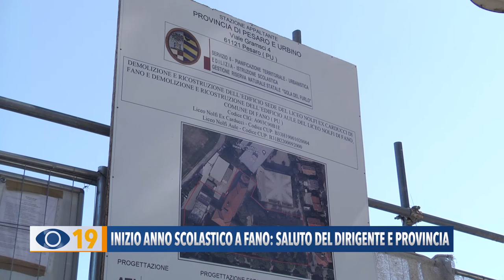Inizio anno scolastico a Fano: saluto di dirigente e provincia ai ragazzi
Orfani del loro istituto, gli studenti del Liceo Nolfi Apolloni, hanno ricominciato le lezioni all’ex Seminario regionale. Tra due anni verranno trasferiti nella nuova scuola sicura e all’avanguardia.